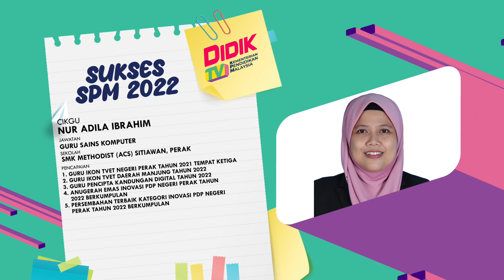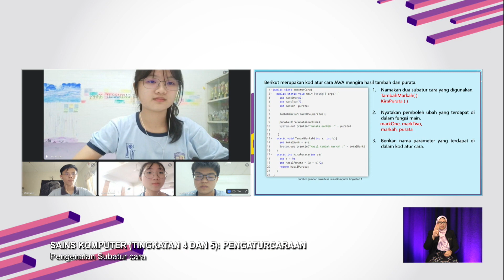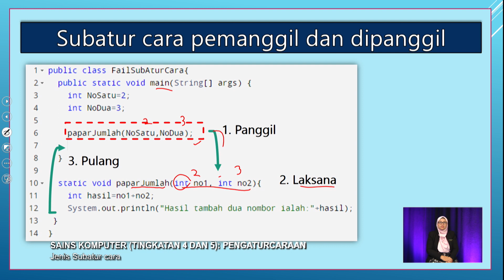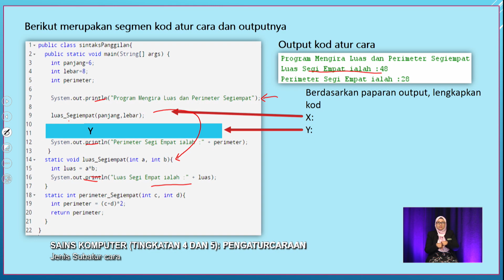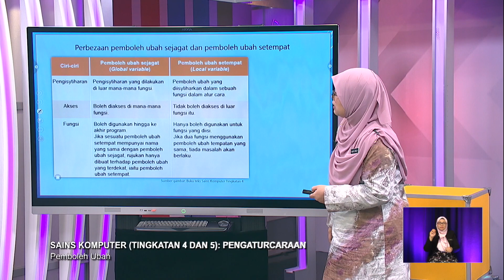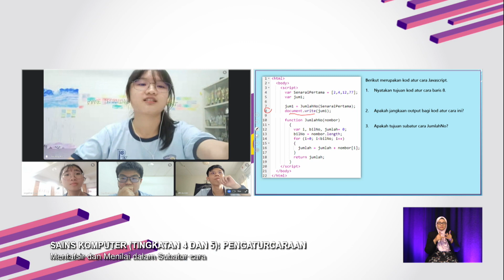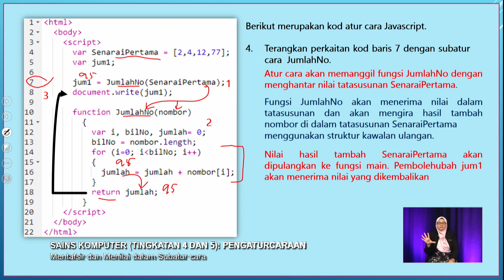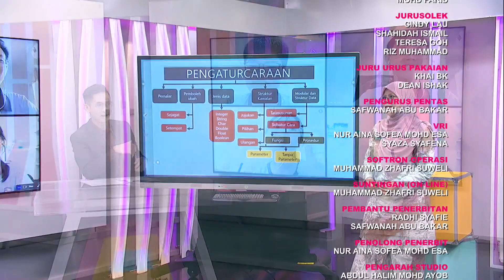SUKSES 2022 Q3 Q4 EP 125 SAINS KOMPUTER TINGKATAN 4 & 5 PENGATURCARAAN